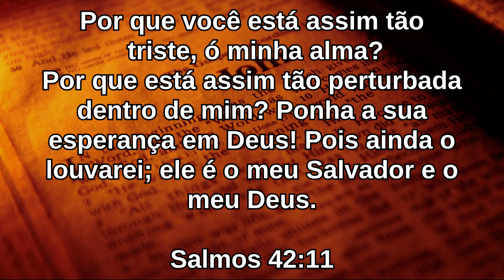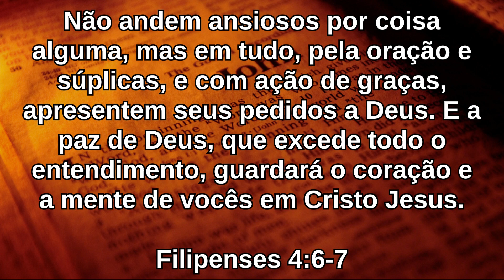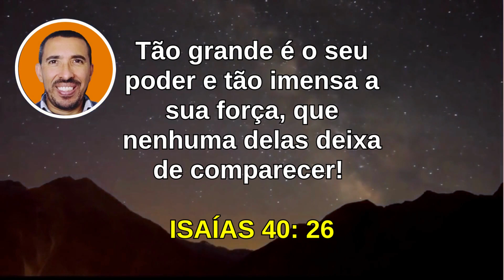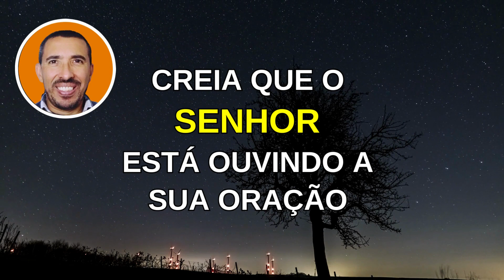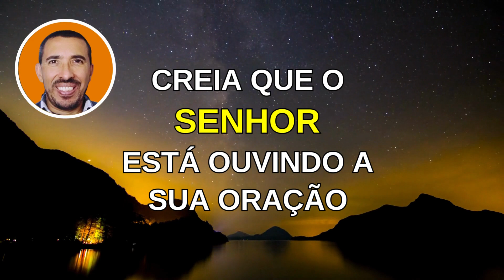7 VERSÍCULOS PARA VENCER A DEPRESSÃO - DEUS é Maior do que Todas as Coisas!!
7 VERSÍCULOS PARA VENCER A DEPRESSÃO  - DEUS é Maior do que Todas as Coisas!!
Medite fortemente nesses versículos e com certeza você será muito abençoado(a) pelo poder de DEUS!